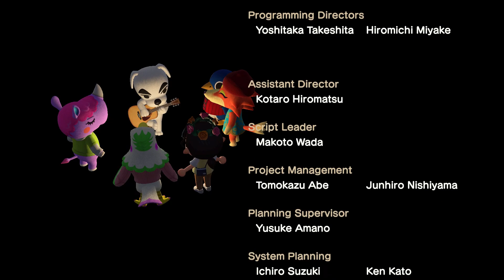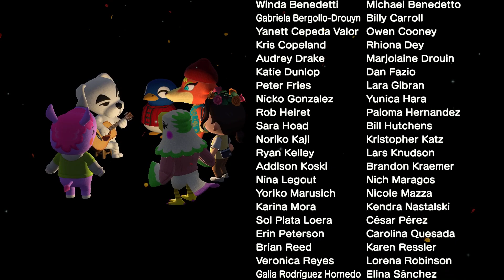K.K. Slider - Drivin'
doggo with range

Specs:
• MSI Radeon RX 480 8G Video Card
• Intel Core i7-7700
• Asus H110M-A/M.2 MicroATX Desktop Motherboard
• 500GB SSD
• Kingston 16GB RAM